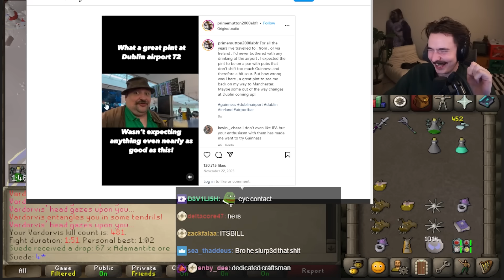Is this Item Worth it?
Soulreaper Axe Andies vs the Scythe Samuels